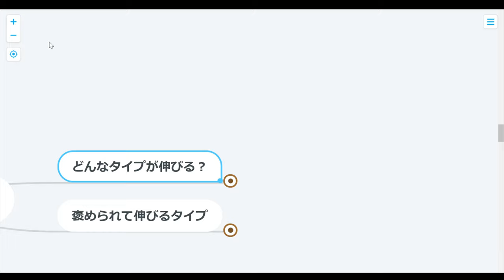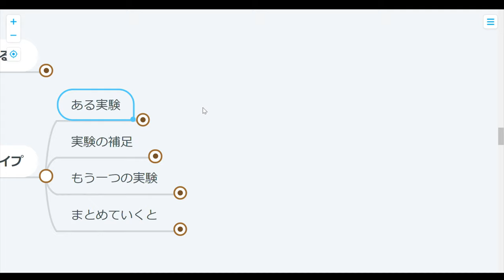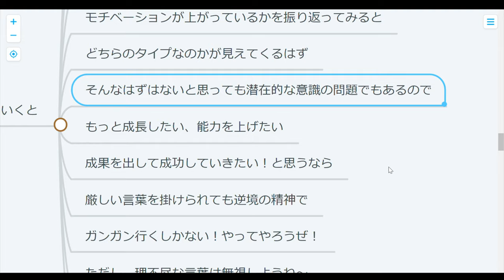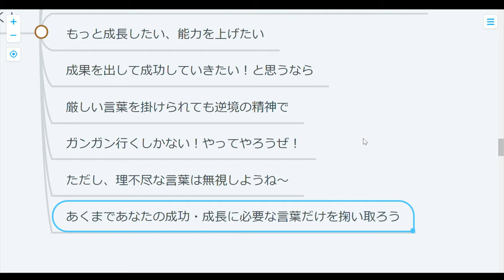【心理学】褒めて育つ人育たない人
人は褒めれば育つって人材育成や教育で言われるようになってますけど、
実はそれで育つタイプと育たないタイプがいるってことが分かったっぽい。